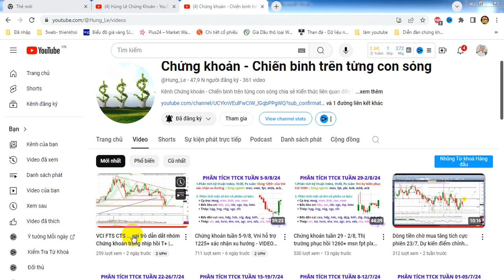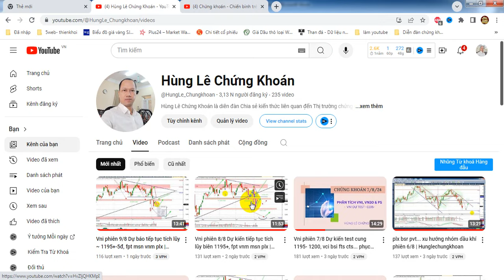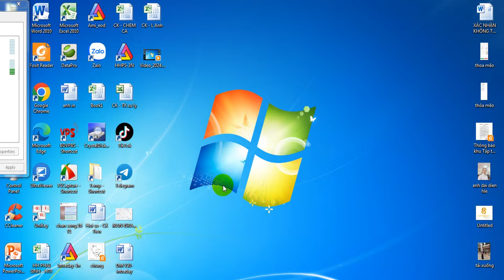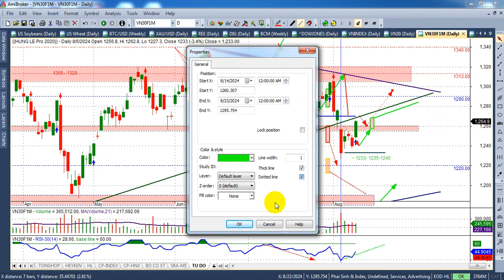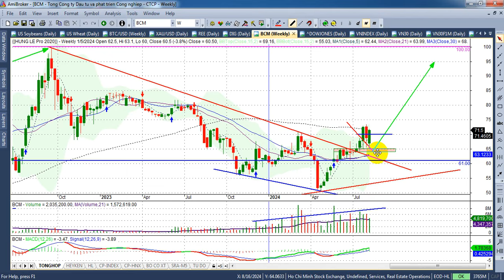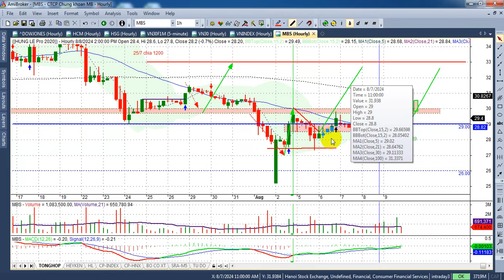Chứng khoán tuần 12-16/8, Vni dự kiến hướng 1245+ fpt msn vnm plx... - VIDEO 240 | Hunglechungkhoan